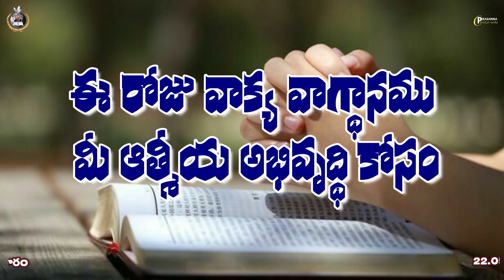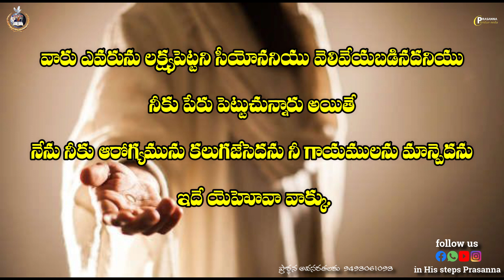Today God's promise || Prasanna Kumar || 22. 05. 2023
Pastor Prasanna Kumar B.Sc, M.Div
Pentecost Ministries (Godicherla , Devavaram )
Visakhapatnama District, 531126

christian/telugu christian/latest telugu christian/latest
telugu christian messages /telugu messages/ telugu
christian messages/ Pastor Prasanna kumar messages/
Prasanna messages/ christian messages 2021/ christian messages 2020

latest christian sermons/ christian sermons/ christian messages 2020/
latest christian Prasanna messages

motivational messages / motivational sermons / christian messages /
Pastor Prasanna Kumar latest messages / Pastor prasanna latest messages/

short  messages / short christian messages/ short christian sermons/ devotinal messages

telugu devotional messages / latest devotional messages / telugu devotional messages/ telugu latest devotional messages / bible study / bible / bible reading

bible devotion / bible sermon/ jesus messages/latest christian messages/bible sermons/ christian sermons 2021

bible devotion / bible sermon/ jesus messages/latest christian messages/bible sermons/ christian sermons 2021 / in telugu

prasanna kumar  /  christian /  savarapu prasanna kumar /  Jesus messages /  Bible messages /  telugu bible messeges  /  christian telugu messages

 messages  /  telugu christian  messages  /  powerful telugu christian messages  /  christian telugu messages in telugu  /  in telugu  /  2020 /  2021

/ telugu christian message /  telugu christian messages  2021/  best christian message  /  christian
​telugu  christian messages  /  christian messages /  best christian messages in telugu //  christian messages in telugu  /  christian messags  2021 /  telugu christian short messages  /  latest  christian messages  /